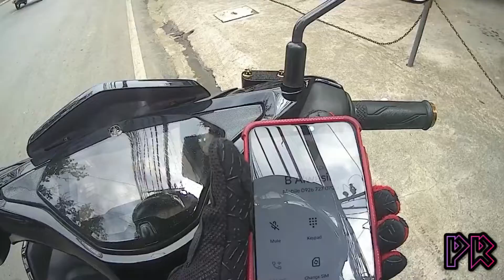3rd day of GCQ KCC supply run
I went to KCC Mall de Zamboanga  since my wife needed some stuff from the textile at the department store and  I had to buy emergency lights and bulbs from DIY.